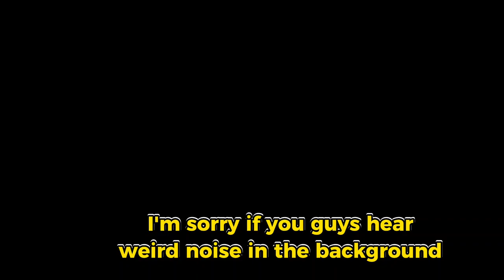𝐀𝐦𝐞 𝐡𝐨𝐥𝐝𝐬 𝐡𝐞𝐫 𝐀𝐒𝐌𝐑 𝐦𝐢𝐜 𝐰𝐢𝐭𝐡 𝐡𝐞𝐫 𝐓𝐡𝐢𝐠𝐡𝐬 |Hololive EN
ED ART by @Tkminnm from Twitter -

BGM used
DOVA-SYNDROME